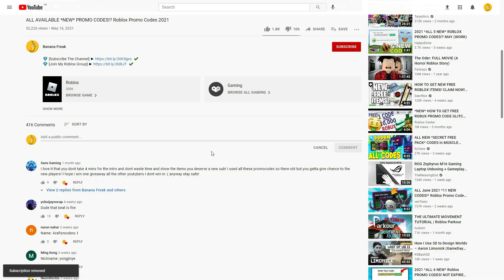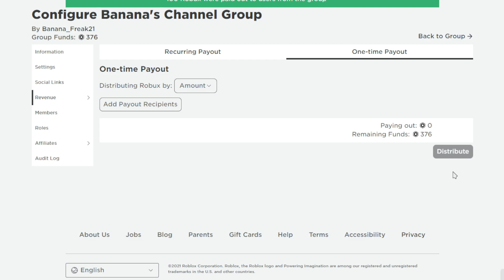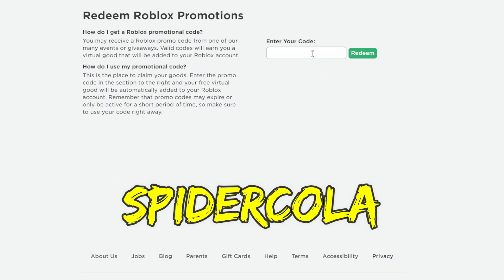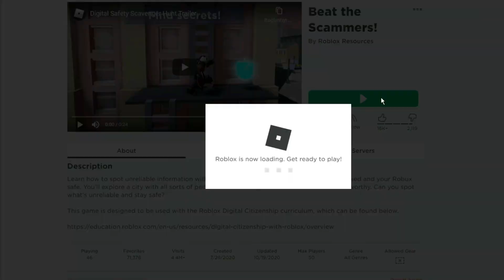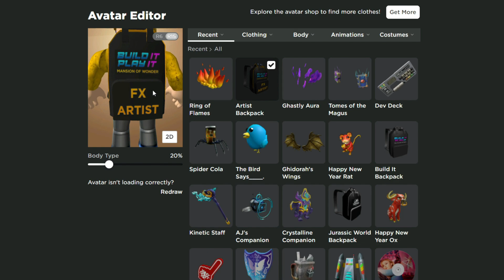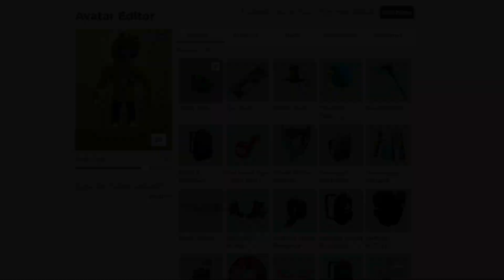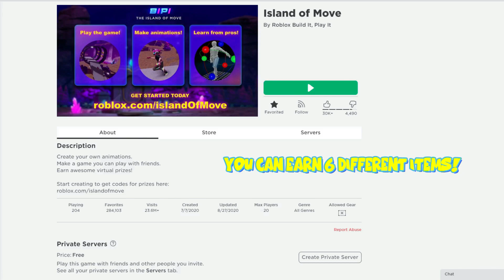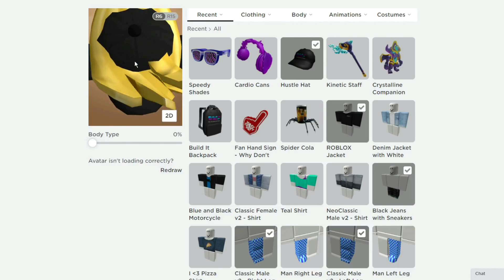[7* CODES] ROBLOX ALL NEW* PROMO CODES 2021 | NOVEMBER [FREE ITEMS AND EVENTS!]